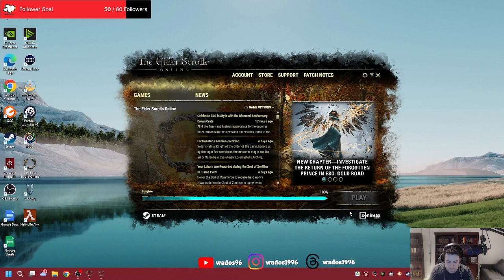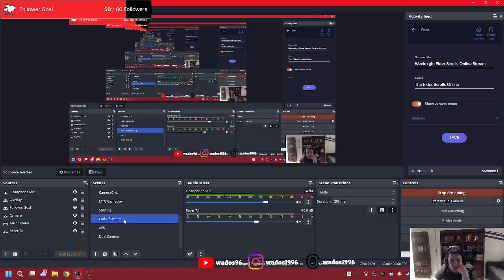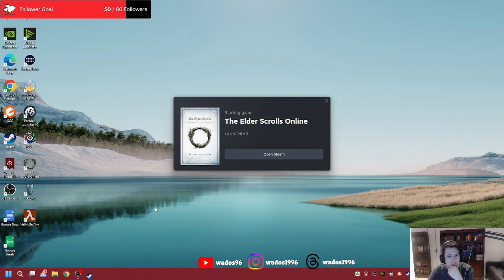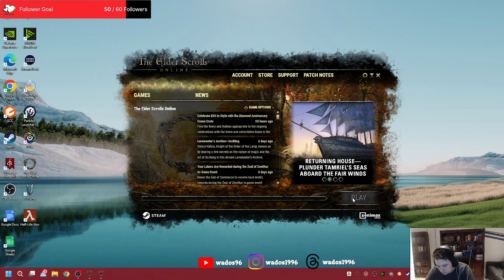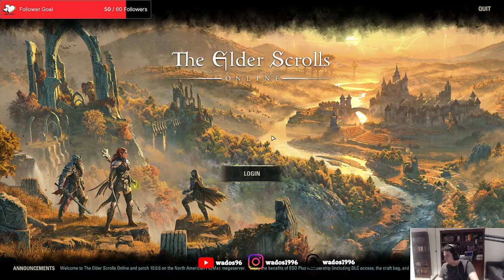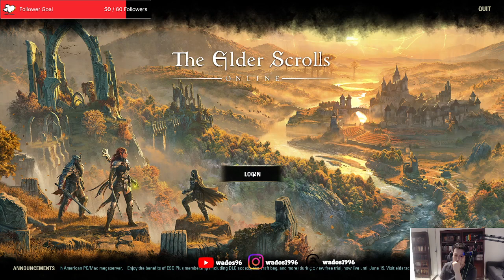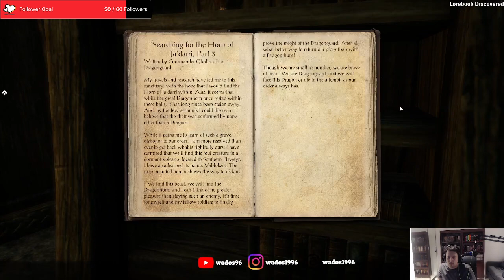Finishing up Northern Elsweyr - ESO Stream 77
This stream I finish up with the side quests in Nothern Elsweyr before starting the next DLCs prologue quests.